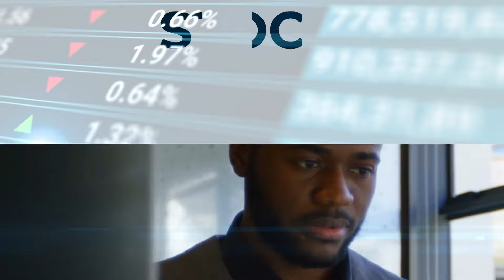FIZ SHOW: Understanding Property Law & Architecture in Zambia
Tune in NOW for a comprehensive episode as host, Cedric Chuma brings you expert insights into Zambia's property sector through two exclusive interviews.

Part 1: Legal Framework with Hellen Chitalu Chileshe (MAY & Company)

• Understanding conveyancing transactions
• Property transfer requirements and documentation
• Land ownership rights and inheritance
• Foreign ownership regulations
• Legal requirements for property transfers

Part 2: Architecture & Urban Planning with Fidelis Kabwari (Zambia Institute of Architects)

• Role of architects in construction
• Current residential construction trends
• Urban planning challenges
• Impact of proper architecture on public health
• Modern architectural trends in Zambia

𝗞𝗲𝘆 𝗧𝗮𝗸𝗲𝗮𝘄𝗮𝘆𝘀:

• The importance of professional guidance in property development
• Legal requirements for property transfer in Zambia
• Solutions for urban planning challenges
• Modern architectural trends and their impact
• The role of professional architects in creating sustainable communities

Don't miss this informative dive into Zambia's property sector that could shape your understanding of real estate law, architecture, and investment opportunities in the country.

💬 Join the conversation! Share your thoughts and questions in the comments.